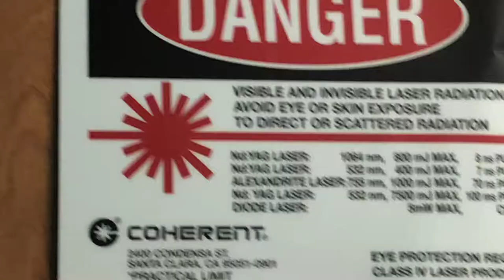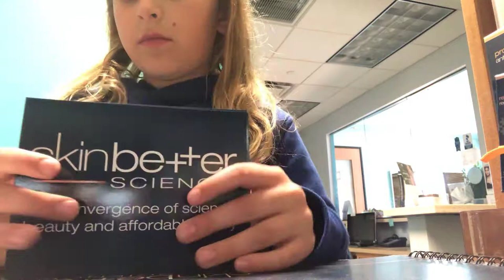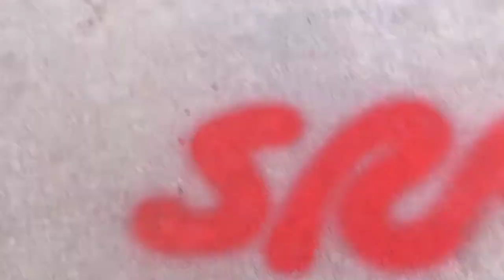Doing fun stuff